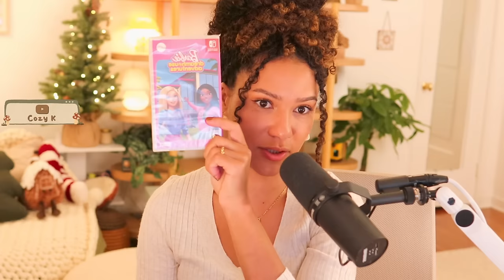Let's Play: Stardew Valley - the weight of capitalism & doodads aplenty [144]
Happy Sundayyyyy!

Cozy K
8023 Beverly Boulevard 1-1120